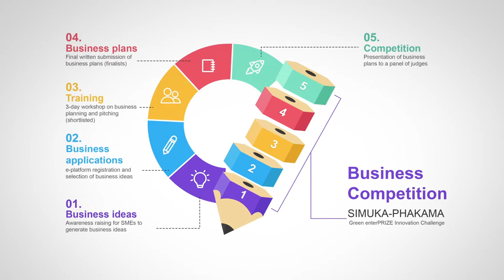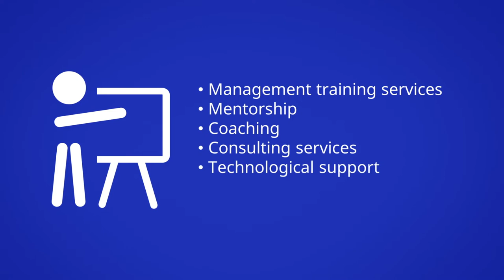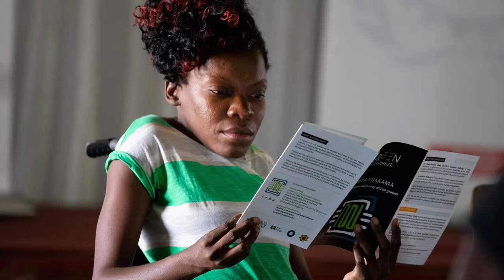Green enterprises: A pathway to green jobs in Zimbabwe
Promotion of green business innovation has been identified as a new pathway for employment creation and business growth. This intervention model identified innovative green and growth-oriented Micro and Small Enterprises (MSES). The world over the conversation is about climate change, the environment, renewable energy and sustainability.

Part of See both sides: A knowledge sharing event that showcased what, where and how of enterprise formalization in Zimbabwe